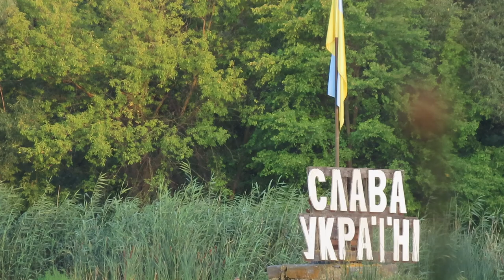🇺🇦Рибалка на карася біля затонулого човна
Риболовля на річці  біля затопленого човна